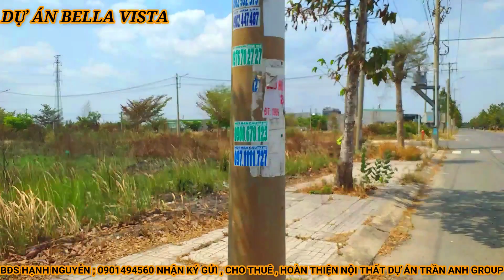Dự án Bella Vista Đức Hòa cập nhật 2024 có gì mới có nên đầu tư hay mua ở đây không cùng hạnh nguyễn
💥Dự án BELLA VISTA
💯Vị trí: tỉnh lộ 8, Đức Hòa, Long An ( ngay chân cầu Thầy Cai Củ Chi).
✍Diện tích: 4x15m, 4x16m, 5x15m, 5x17m, 5x20m,...
✍Giá: 8tr_10 triệu/m2.
💝 Sổ hồng riêng từng nền.
🌳 Cơ sở hạ tầng hoàn thiện, điện nước đầy đủ.
Vị trí đắc địa, nằm ngay KCN Đức Hòa 3, giáp ranh TPHCM.